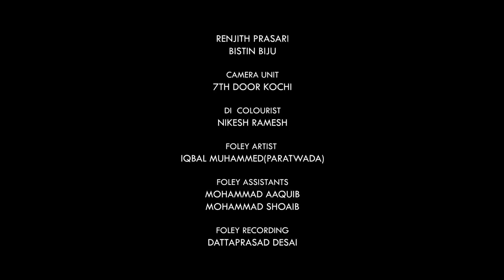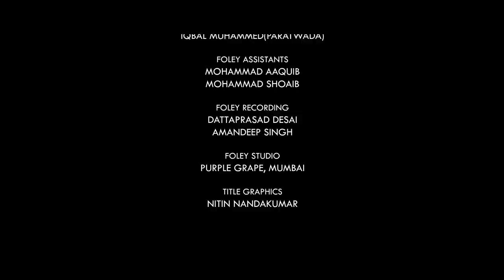Venal | Short Film | Rajesh K Raman | Benny P Nayarambalam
Script, Direction                : Rajesh K Raman

Producer                             : Renu Gopinath Panikker, Gijo Johny, Rajesh K Raman

Camera                               : Ragesh Narayann

Editing                                : Ayoob Khan

Art Director                       : Sijin K S

Makeup                              : Rajeeve Angamaly

Associate Director           : Shibin C Babu

Assistant Director            : Vineeth Somasekharan

Chief Associate Cameraman : Manikandan

Operating Cameraman   : Libas Muhammad

Sound Designer                : Vysak Soban

DI Colorist                          : Nikesh Remesh

Production Manager       : Kannan C S

Recordist                            : Ratheesh Vijayan

Dubbing Artist                   : Jayalakshmi

Publicity Design                : Shibin C Babu

Executive Producers        : Nevel George

                                               Renju Jacob

                                               Sanju Satheesh

                                               Anju Nair

                                               Latha Satheesan

                                               Sreejith Mypilayai

Cast                                     : Benny P Nayarambalam

                                               Anju Nair

                                               Devaki Raman

                                               Kalyani

                                               Sreejith Mypilayai

                                              Sijin Nilamboor

                                              Vineeth Somasekharan